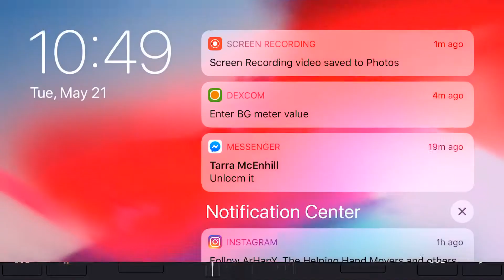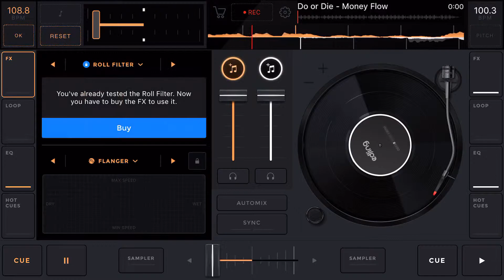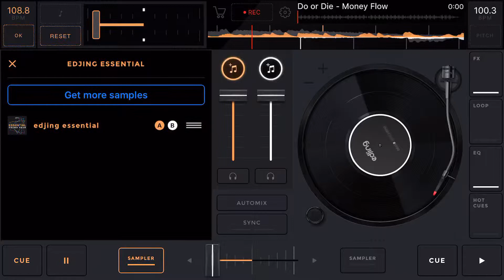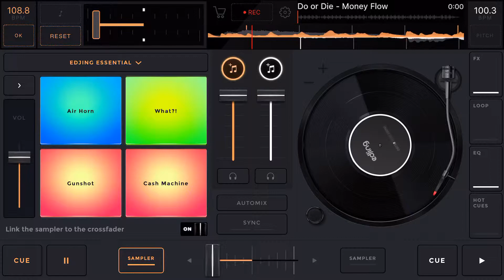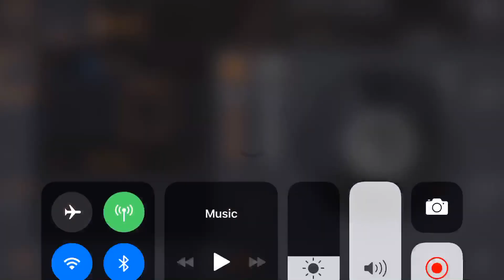Future - 4 Da Gang (Chopped&Screwed)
ᴘʀᴏᴅ. ʙʏ: Aɴᴛ Bʟᴀɴᴄᴏ
Eᴅᴊɪɴɢ